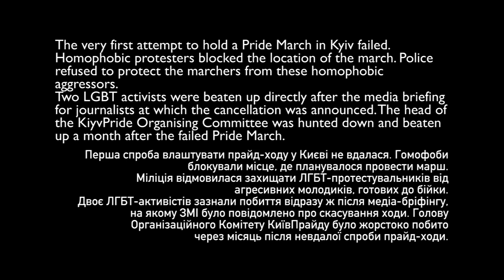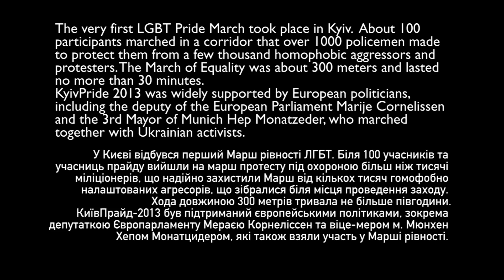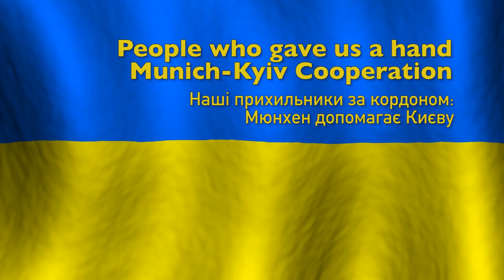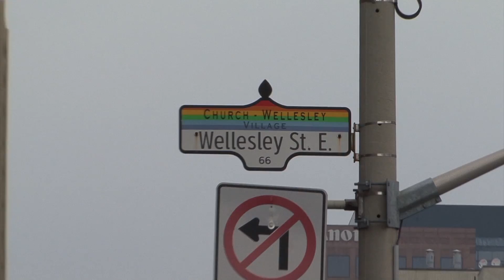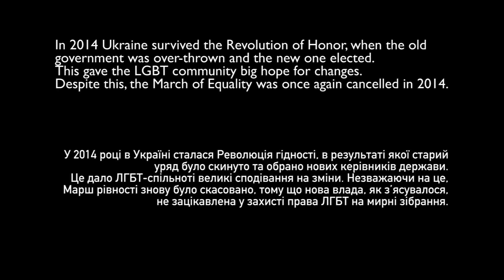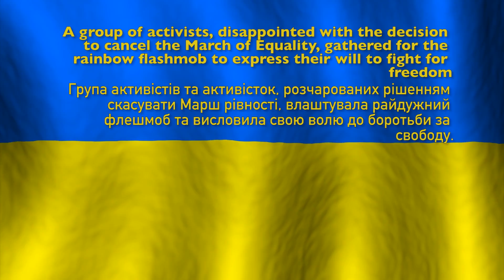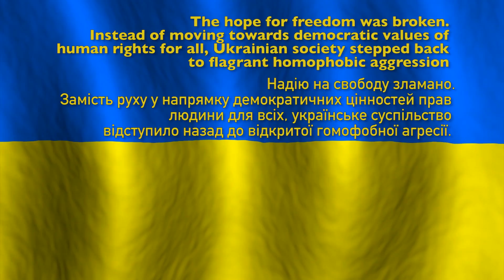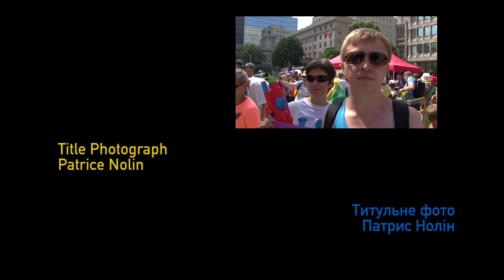Film: Pride of Ukraine - a documentary of hope and inspiration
Directed by Michelle Emson and produced by Olena Semenova, “Pride of Ukraine” tells the story of the first Ukrainian Pride movement starting from 2012 through to 2014.
“Pride of Ukraine - a documentary of hope and inspiration”, gained financial support from, and was premiered at, the Embassy of Canada in Kyiv, Ukraine.
The film is a joint Canadian-Ukrainian project that will raise attention to the issues, and efforts, of securing human rights for LGBT people in Ukraine.
In 2012, a group of Ukrainian LGBT leaders gathered together to hold the first ever Pride in Ukrainian history. The first attempt of a peaceful march failed due to strong and violent homophobic oppression.
In 2013 Ukrainian activists received huge political support from Europe and Canada, and held the first successful March of Equality in Kyiv. But, the following year Kyiv city authorities were not able to provide the appropriate protection and the March of Equality 2014 was cancelled.
Moreover, the Mayor of Kyiv, Vitaliy Klitchko said, “...that it is no time for celebration with gay parade on Kyiv city streets”, showing a full misunderstanding of the issue of human rights for LGBT people in Ukraine.
Despite all hope, the situation for LGBT people in Ukraine didn't get any better following the Revolution of Honor. That is why the story of the young pride movement in Ukraine needs to be told right now. The “Pride of Ukraine” documentary will be a great advocating instrument for the Ukrainian LGBT community.
The documentary is a project of KyivPride Canada, the organization led by both Canadian and Ukrainian human rights advocates. The mission of KyivPride Canada is to unite LGBT and straight Ukrainians, Canadians, and other nationals, in an alliance for the development of equal human rights for all people in Ukraine.
With “Pride of Ukraine” we will raise more attention, all over the world, for the fight for LGBT rights, and the issue of human rights in Ukraine.

Executive Producer & Director: Michelle Emson
Producer: Olena Semenova
Studio: Sanctuary Studios Inc
Produced by: KyivPride Canada
Released: March 2015